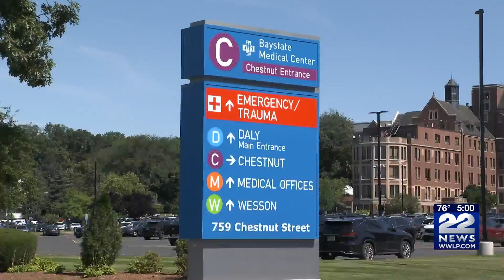Climate change improvements for health care centers announced in Springfield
Senator Edward Markey held a news conference in Springfield to announce new legislation to help reduce climate change in health care centers.